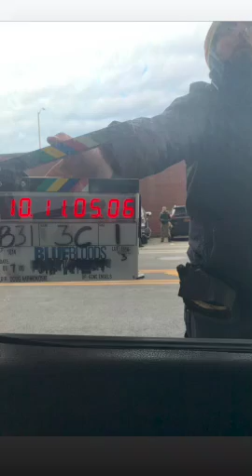Donnie Wahlberg in Blue Bloods: Car Crash Scene with Marisa Ramirez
Clips and shots from behind the scenes of Blue Bloods (Jan 5 - 7, 2020)
Via Donnie Wahlberg on Instagram Stories